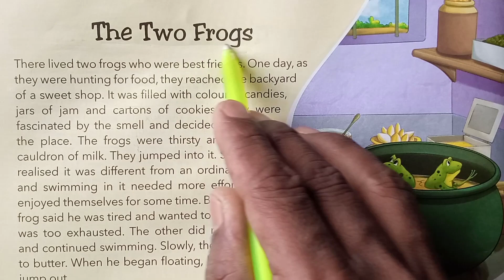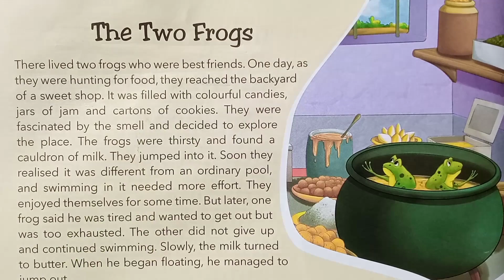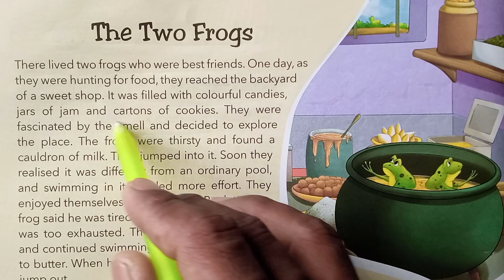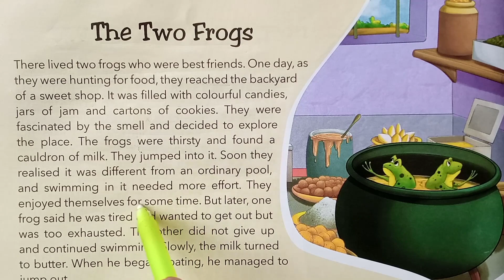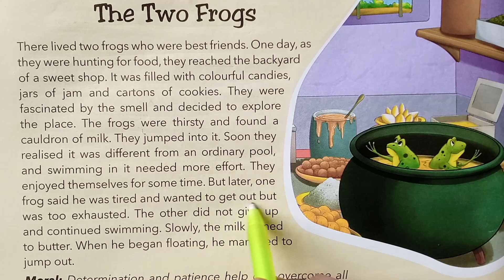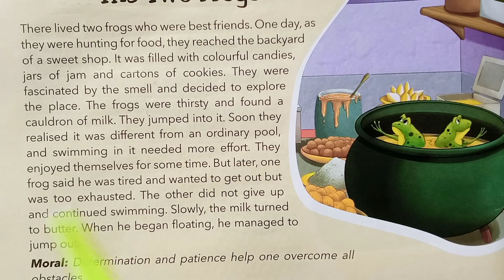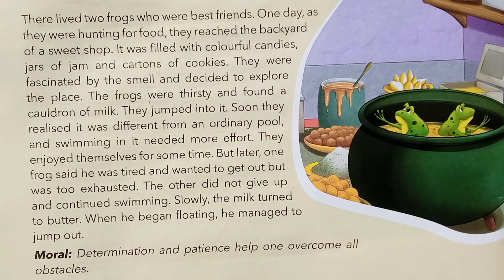Basic से अंग्रेजी पढ़ना सीखें /इंग्लिश पढ़ना कैसे सीखें /English padhna kaise sikhe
🌹आप का स्वगात हैं दोस्तों Diamond reading चैनल में अंग्रेजी सिखने के लिए अगर आप को अंग्रेजी पढ़ने, लिखने और बोलने नहीं आता हैं तो आप मेरे channel को subscribe कर लीजिए और सारे video को देखिए आप निश्चित है इंग्लिश सिख जाएँगे पर इसमें समय लगेगा तो इसके लिए आप को धैर्य रखना पड़ेगा 🌹